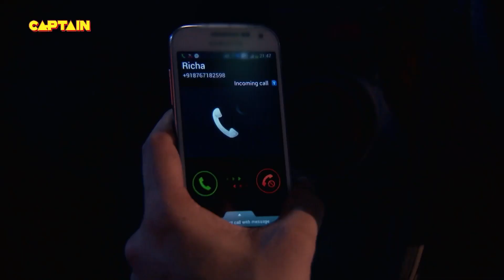कपल्स से नफरत करती है ये आत्मा || AAHAT S6 SCENE 48